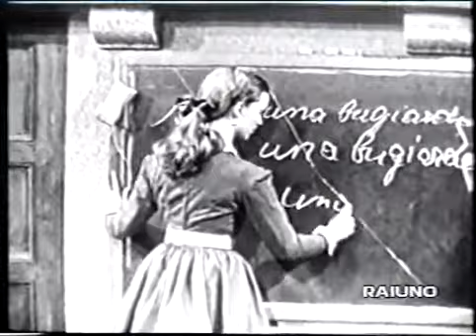Popular Videos - Anton Giulio Majano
Intervista con spezzoni degli sceneggiati più famosi del regista considerato padre dello sceneggiato televisivo. intervengono diversi attori famosi e critici dello .

La fiera della vanità (1967) di William Tackeray Adattamento: Anton Giulio Majano Sceneggiatura: Anton Giulio Majano e Attilio Bertolucci Regia: Anton Giulio .

Originale televisivo - 1959 - Regia di Anton Giulio Majano - puntata singola.